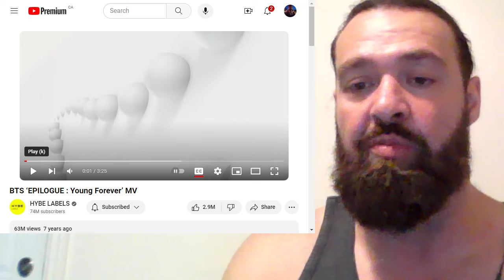BTS ‘EPILOGUE : Young Forever’ MV {Canadian Rap Fan Reacts}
I especially enjoyed listening to the verse with the Rap in it! @HYBELABELS

Hope You Enjoyed My Review And Commentary